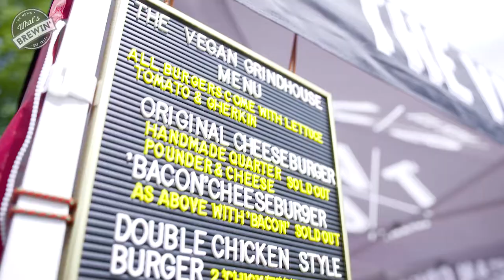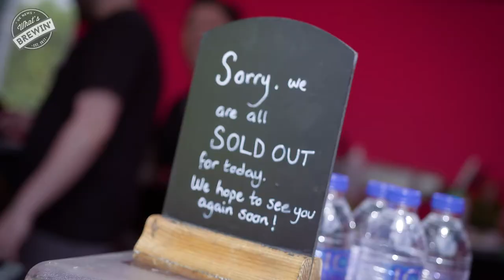Kings Heath Vegan Market - 21st May 2017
On Sunday 21st May, What's Brewin' visit Kings Heath for it's first ever Vegan Market!

Other upcoming events organised by The Vegan Grindhouse by Vegan Vox here:
16th July 2017
17th September 2017
November - Christmas (Dates TBC)